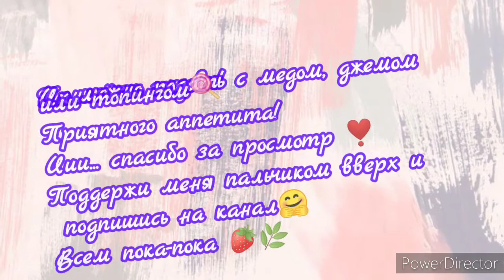Очень вкусные и простые в приготовлении ПАНКЕЙКИ с ШОКОЛАДОМ//ПРОСТО и БЫСТРО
Всем привет!)
Панкейки с шоколадом -  быстрый перекус к чаю и простой завтрак готовится за несколько минут.
Именно за простоту и быстроту я люблю этот рецепт.
Нам нужно:
 Сахар – 4 ст.л
 Соль - щепотка
 Яйца – 2 штуки( у меня не крупные)
 Молоко – 1 стакан + 1/4 стакана
 Разрых-ль – 1ч.л
 Мука - 2 стакана
 Слив.масло(растопленное) - 70гр
 Шоколадка - три дольки (примерно 18 гр)
 Смешиваем яйца, сахар, щепотку соли, разрыхлитель. Затем добавляем молоко. Всё перемешиваем. Далее к этой смеси постепенно добавляем муку и растопленное слив. масло. Перемешиваем до однородности.
Жарим панкейки с двух сторон (до образования пузыриков на тесте, в этот момент "кладем" шоколад раздробленный, "капаем" еще теста  и тогда переворачиваем на другую сторону). Панкейки готовы.
Их можно подавать к чаю и кофе, дополнять джемом, медом или с ягодами.
Как вам рецепт?